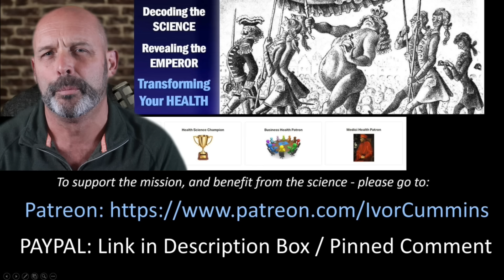Dr. Louis Fouché: How YOU can beat Pharma and Corporate Totalitarianism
Excellent short chat with Dr. Fouché, who articulates how we must all behave while countering the corporate monster!  Dr. Fouché's links: X CV
ALSO resources from Louis: The escape game thing in GTA. More or less a piece of art about the matrix and how to get out. Two more episodes are coming

NOTE: My extensive research and interviewing / video/sound editing and travel to counter totalitarianism does require support - please consider helping if you can with monthly donation to support me directly, or one-off payment - alternatively join up with my Patreon - exclusive Vlogs/content and monthly zoom meetings with the second tier upwards